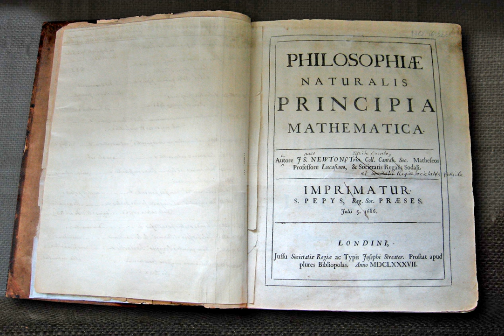Public domain | Wikipedia audio article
This is an audio version of the Wikipedia Article:
Public domain

SUMMARY
The public domain consists of all the creative works to which no exclusive intellectual property rights apply. Those rights may have expired, been forfeited, expressly waived, or may be inapplicable.The works of William Shakespeare and Beethoven, and most early silent films, are in the public domain either by virtue of their having been created before copyright existed, or by their copyright term having expired. Some works are not covered by copyright, and are therefore in the public domain—among them the formulae of Newtonian physics, cooking recipes, and all computer software created prior to 1974. Other works are actively dedicated by their authors to the public domain (see waiver); some examples include reference implementations of cryptographic algorithms, the image-processing software ImageJ, created by the National Institutes of Health, and the CIA's World Factbook. The term public domain is not normally applied to situations where the creator of a work retains residual rights, in which case use of the work is referred to as "under license" or "with permission".
As rights vary by country and jurisdiction, a work may be subject to rights in one country and be in the public domain in another. Some rights depend on registrations on a country-by-country basis, and the absence of registration in a particular country, if required, gives rise to public-domain status for a work in that country. The term public domain may also be interchangeably used with other imprecise or undefined terms such as the "public sphere" or "commons", including concepts such as the "commons of the mind", the "intellectual commons", and the "information commons".